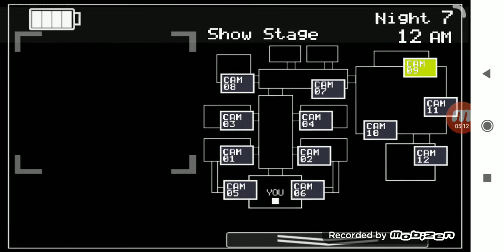Проходження five Nights at Freddy's на телефоні.